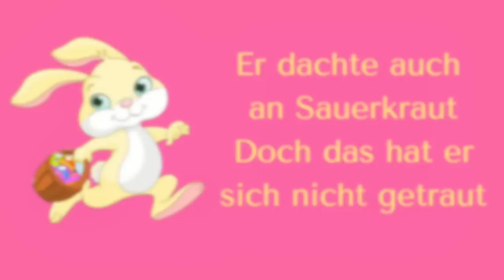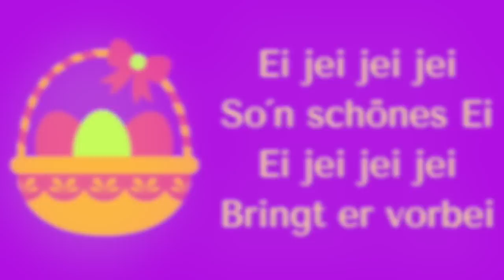"Ei jei jei jei" (Osterlied)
Osterlied für kindergarten grundschule - für Lehrer und Erzieher